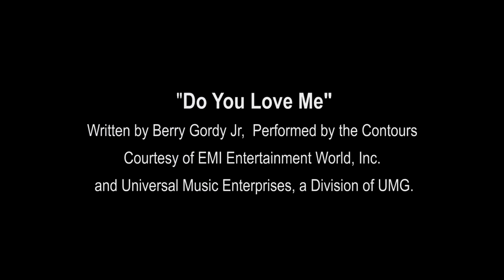Boston Dynamics. Танец Их! Маленьких Лебедих! Людишки- вАМ ВСЁ!!!))) Жёлтая Сабачка Людишек ГавГав!)